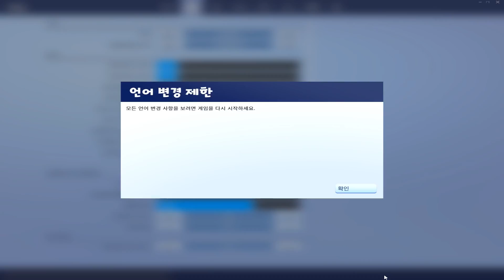PACK & V-BUCKS GRÁTIS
💸Doações💸

📌 ENVIA A TUA MENSAGEM SEM PAGAR NADA!

 ⚫️EPIC GAMES⚫️

🏆CONTA PRINCIPAL (DONATORS E AMIGOS) ➖ Skeitit

🏆CONTA PARA JOGAR COM INSCRITOS ➖ YouTube Skeitit

⚫️Grupo Steam⚫️

1️⃣T1GA - 55,00 €
2️⃣ZeStuf - 31,44 €
3️⃣WASBY - 20,00 €
4️⃣ImIgorYT - 16,00 €
5️⃣MiguelNi888 - 15,00 €
6️⃣Nuno AC - 10,00 €
7️⃣Costa  - 10,00 €
8️⃣Sr.Rubito  - 10,00 €
9️⃣RuTless - 10,00 €
🔟Blackdune - 10,00 €

◾️PROCESSADOR ➖ INTEL CORE I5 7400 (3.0GHZ) SOCKET 1151
◾️PLACA GRÁFICA ➖ MSI GEFORCE GTX 1050 TI GAMING X 4GB GD5
◾️DISCO ➖ WESTERN DIGITAL 1TB (7200RPM) SATA III 64MB BLUE
◾️FONTE ➖ COOLER MASTER MASTERWATT LITE 500
◾️MEMÓRIA RAM ➖ G.SKILL 8GB DDR4 2400MHZ AEGIS
◾️COOLER ➖ CPU COOLER MASTER HYPER 212X

🇵🇹🇵🇹🇵🇹-ESKETIT